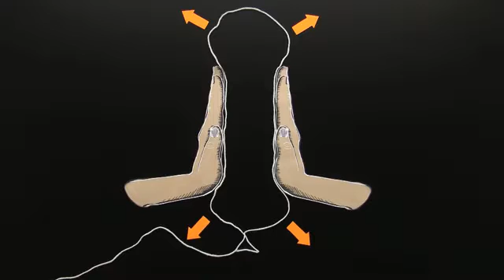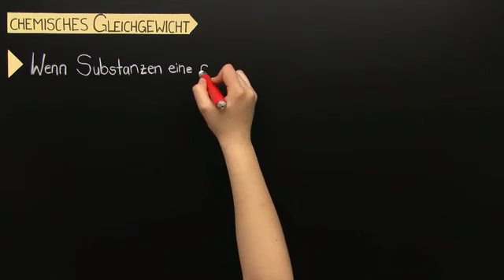GLEICHGEWICHTSREAKTIONEN | DAS PRINZIP VON LE CHATELIER | Chemie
Im Video Gleichgewichtsreaktionen - das Prinzip von le Chatelier geht es um:
* Le Chatelier Prinzip
* Prinzip des geringsten Zwangs
* gleichgewichtsreaktionen
* Chemisches Gleichgewicht
* Hinreaktion Rückreaktion
* Reaktionsgeschwindigkeit
* Einflussfaktoren Druck Temperatur
* Konzentration Volumen
* Reaktionstyp endotherm exotherm
* Eduktseite Produktseite
* Chemie
* Physikalische Eigenschaften, Energie und Geschwindigkeit bei Reaktionen
* Grundlagen zur Energie
* Le Chatelier